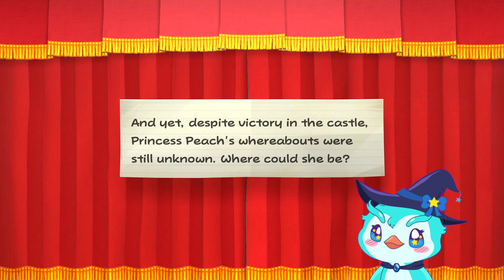PenGamer | Paper Mario: TTYD - Parte 6